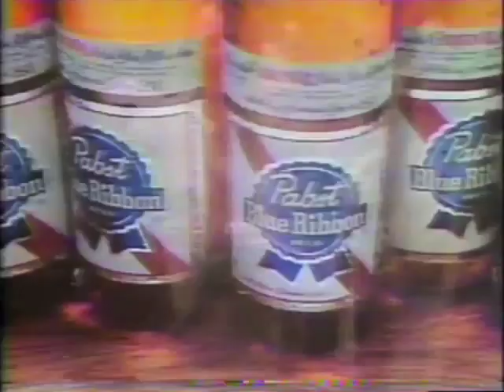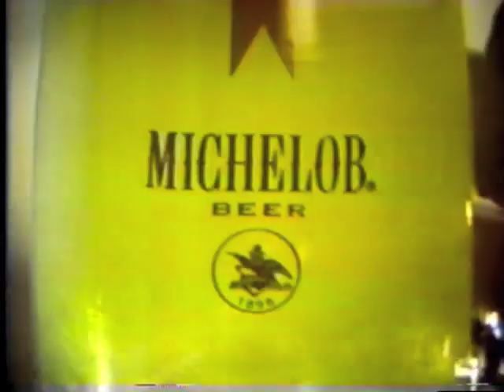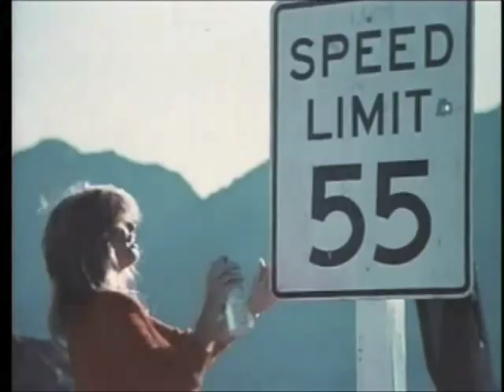"Fill the Night Tub (With White Wine)" -- RONDEAUX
Anthem of the Summer!
Rondeaux - "Fill the Night Tub (With White Wine)"

LYRICS - FILL THE NIGHT TUB (WITH WHITE WINE)

It's the middle of December
There's snow on the pines
We're gonna turn this winter's night
Into one hell of a time

Hang some twinkling lights in the backyard
Call up some friends who'll be raring to go
Christmas tunes, hot toddies and egg nog
We're dancing barefoot in the snow

Somebody fire up the hot tub
Because the girls are gettin' wet tonight
It don't matter if you brought your bathing suit
When the Sauvignon Blanc is outta sight

Fill the night tub with white wine
As we dance together in the moonlight
Cause tomorrow we'll go our separate ways
But tonight we feel so fine
Because we filled the night tub with white wine

Ain't it just like these friends of mine
To take the party up a notch
Can barely have a snow ball fight
When you're sipping on some single malt scotch

Later on by the fire
We'll be singing some songs
Given thanks we got everyone together
And keep the party going all weekend long